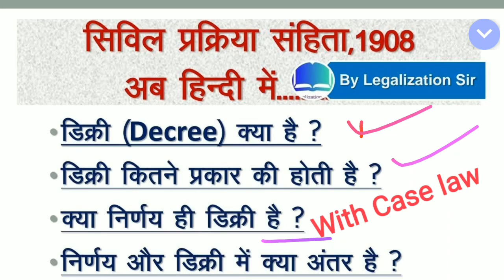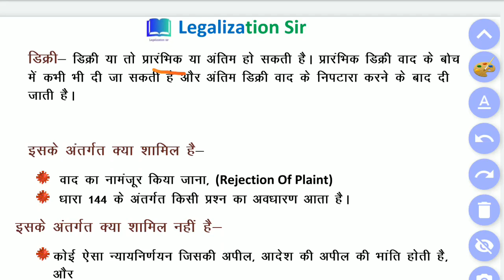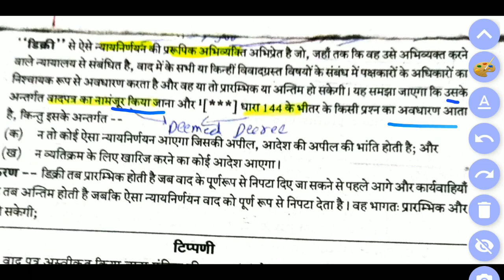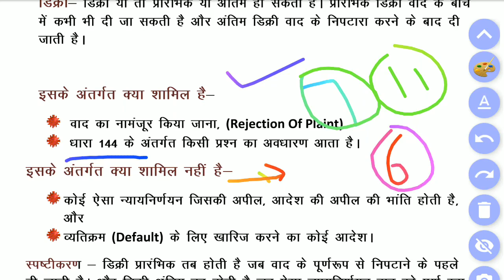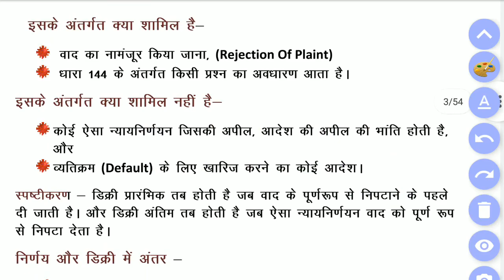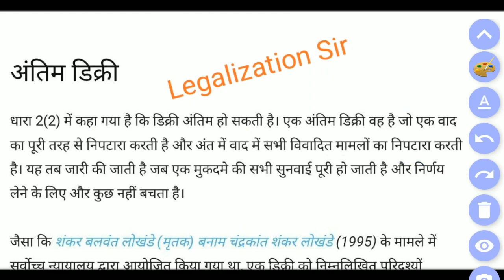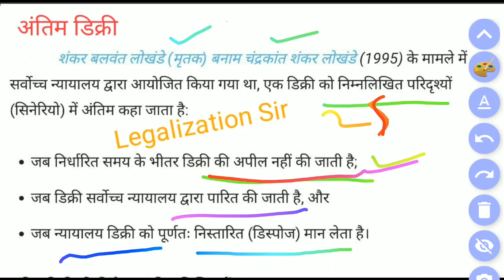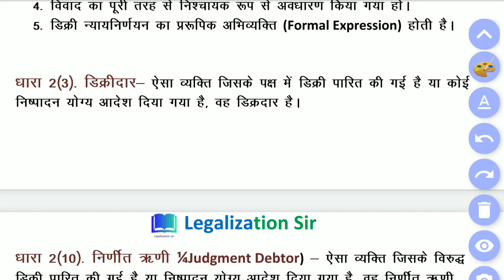CPC section 2 (2), What is Decree, CPC lecture in hindi, | Difference between judgement and decree